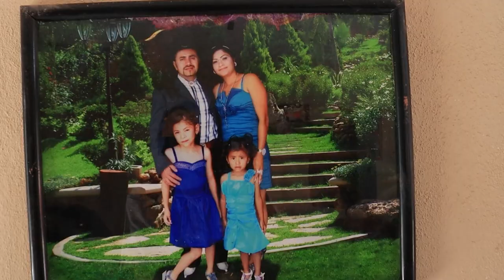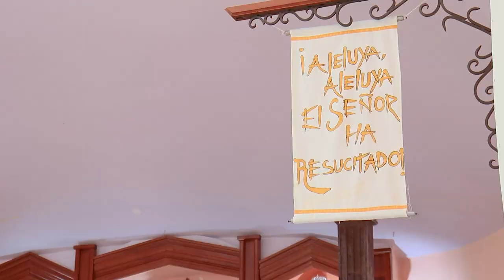MISA - XV Años de Karen Sofia - Parroquia del Señor del Perdón en Ibarrilla. León, Guanajuato.